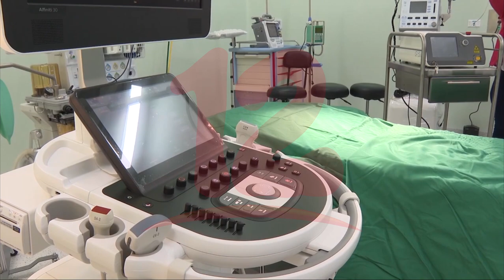Noticias12Nicaragua Inauguran dos quirófanos de alta tecnología en el Hospital Bertha Calderón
Inauguran dos quirófanos de alta tecnología en el Hospital Bertha Calderón